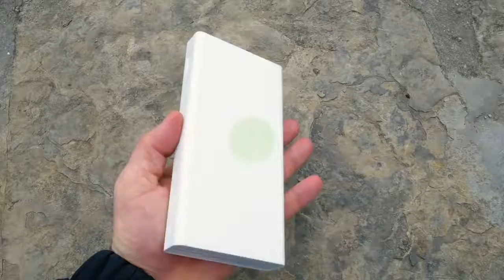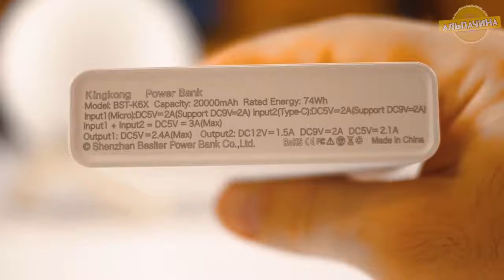Убийца Xiaomi подъехал! ТОП Powerbank Besiter 20000 mAh и ЛУЧШЕЕ ЗАРЯДНОЕ УСТРОЙ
В этом видео я вам розкажу и покажу ТОПОВЫЙ на данный момент Powerbank Besiter на 20000 mAh и одно из ЛУЧШИХ ЗАРЯНЫХ УСТРОЙСТВ для подзарядки акумуляторов формата АА/ААА, Ni-Mh/Ni-Cd.